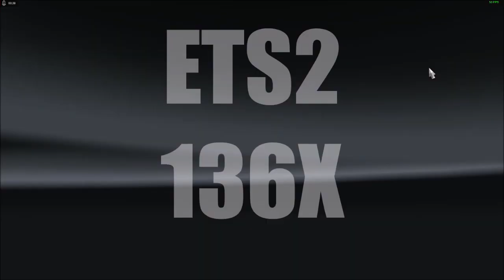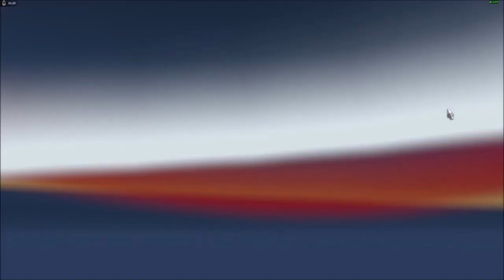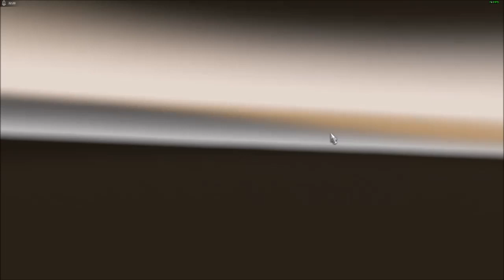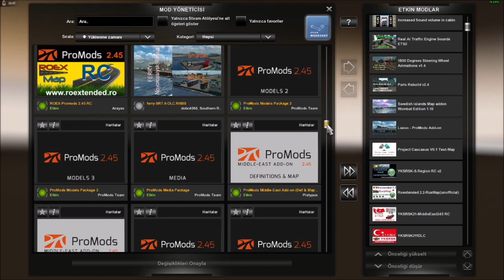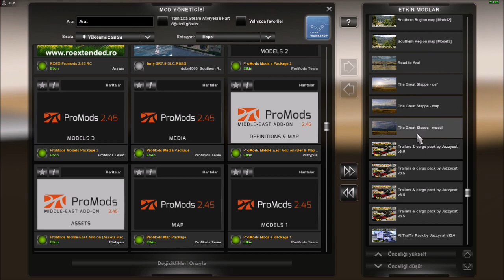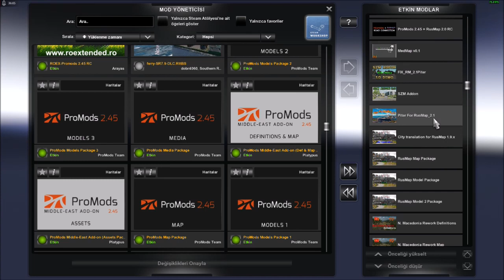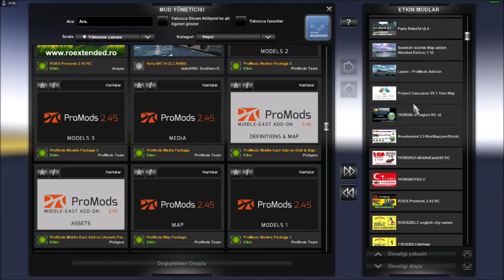PROMODS V2 45 +10 MAP COMBO KUDÜS- EDİRNE ( MOD klasörü sıralaması video sonunda)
KUDÜS-EDİRNE git git bitmez...
DEDE OYUNDA...

Roex 2.5 Promods 2.45 road connection (Found in the first post)

YKSRSK 2.1 and middle east RC (Found in the first post)